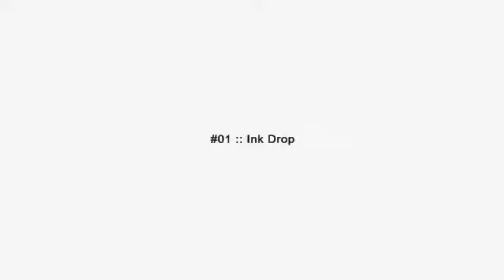Ink Corporate Logo | After Effects template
Last Update: 29 May 15
Created: 29 May 15
After Effects Version: CC 2014, CC, CS6, CS5.5, CS5, CS4
Universal Expressions: Yes
Length: 0:08, 0:10
Resolution: 1920x1080
File Size: 170MB
Media Placeholders: 1
Text Placeholders: 1
Category: (logo-stings)

Description: You can reveal any type of logo or text with these templates. 4 Logo Animations 1080p Project (720p and SD versions included) No Plug-ins required Custom controls to enable detailed customization Compatible with all language versions of After Effects. After Effects CS4 and higher. Comprehensive video guide included. You can purchase the audio file here. Links to the Logo design used in the preview video.